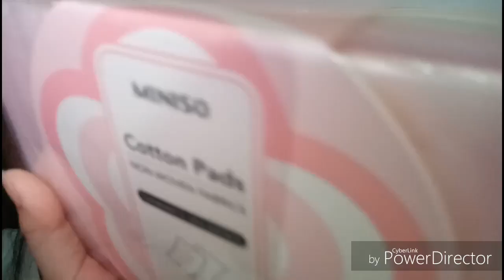Cotton Pads (Miniso)